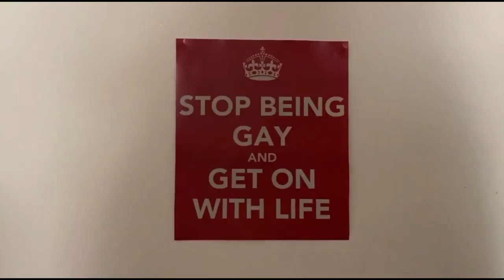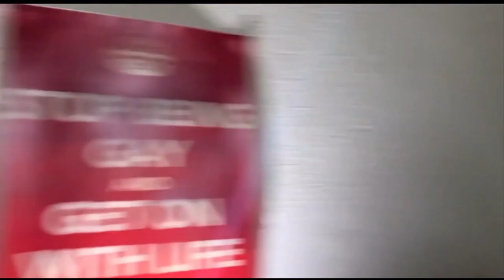A Teenager's Romance - Nathalie Padilla